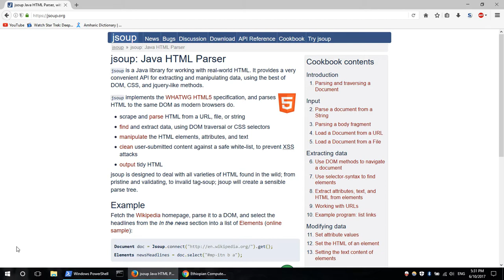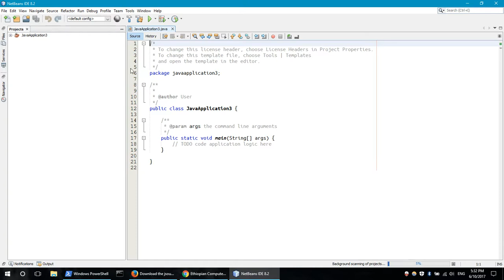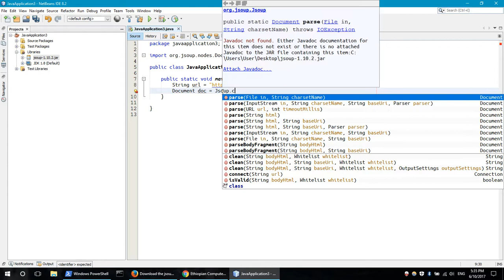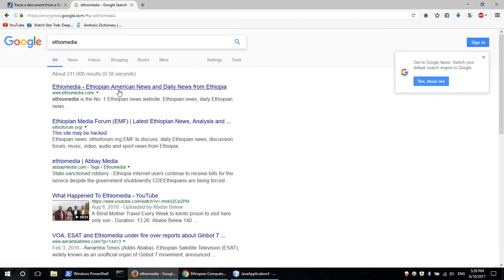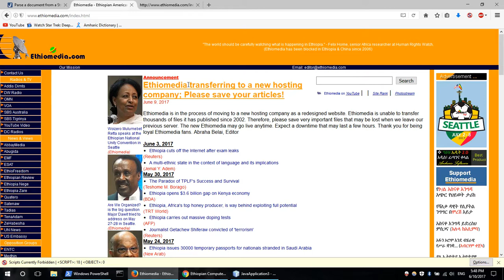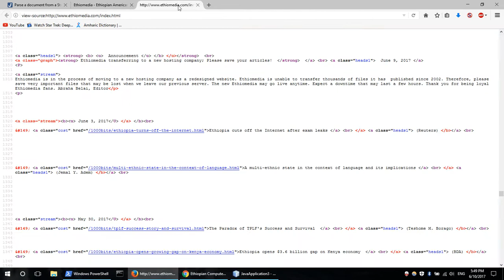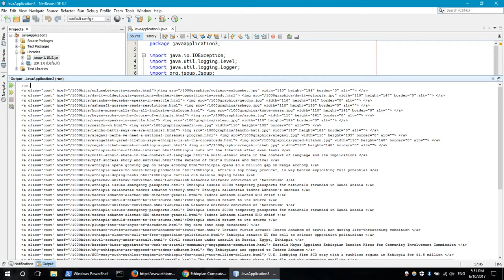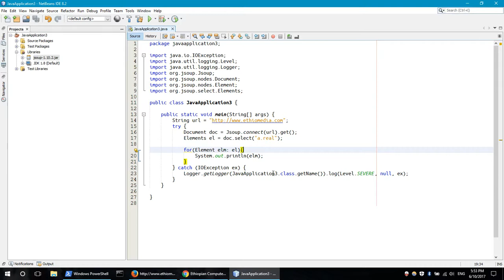Part 4 - በአማርኛ Create Android Application in Amharic (በአማርኛ)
Andriod application design በአማርኛ። ይህ application የnews Application ሲሆን፡ ለዚህ ምሳሌ የethiomedia news እንደ ምሳሌ እንጠቀማለን።